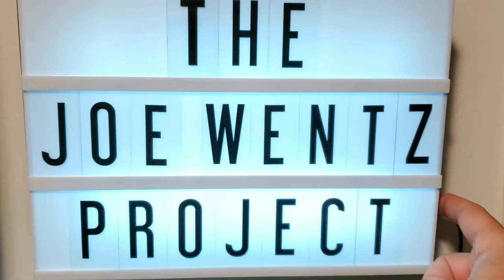What A Stafford's Music T-shirt Can Do